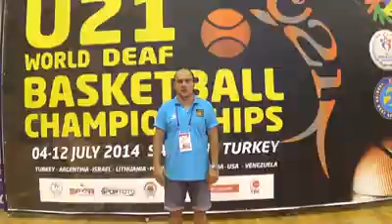isr 90 - 38 mex (men)